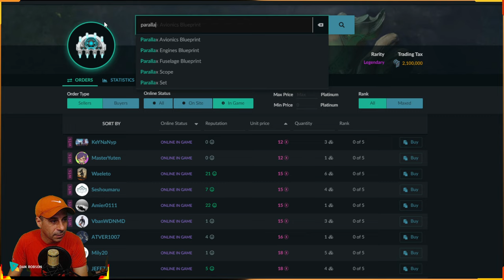WARFRAME - SUSSURROS NA PAREDE FAZENDO FARME QORVEX E SUAS ARMAS + CRISTAIS DE ARCONTE + ARMAS - 2/2